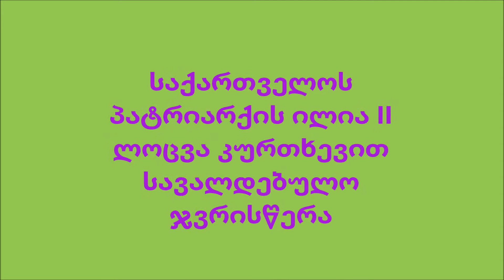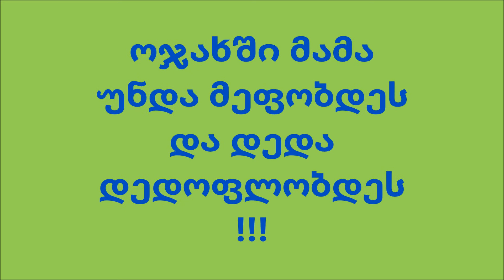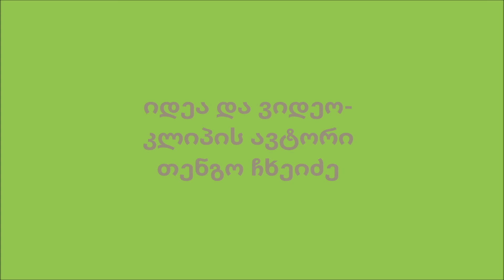Венчание 16 мая 2021 года